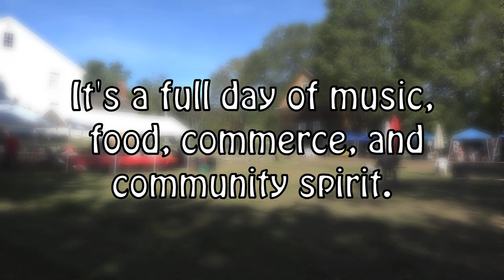North Reading's Apple Fest 2016 In Under 7 Minutes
North Reading, MA's Annual Apple Fest held every September in their town square sped up to fit 8 hours of festing into just under 7 minutes of video. Watch and marvel at our propensity for the jump cut.

Coverage by NORCAM & NORCAM Volunteers.